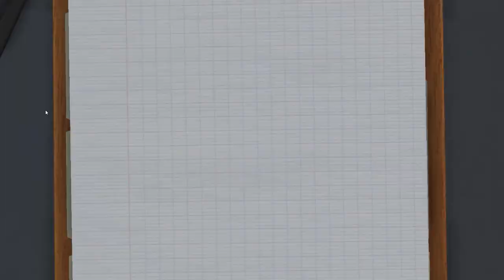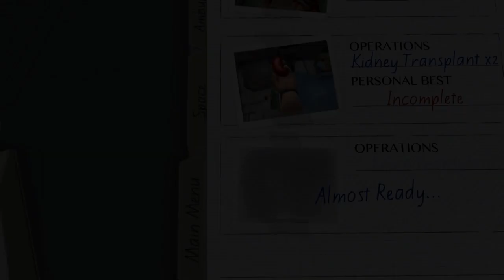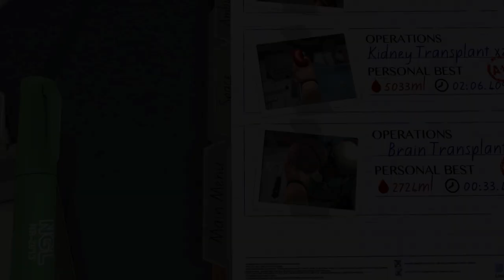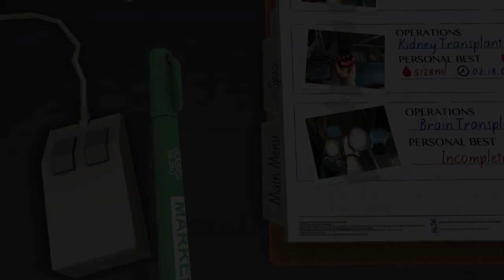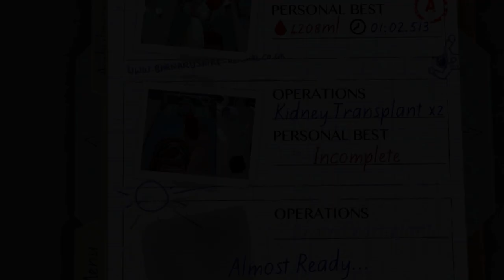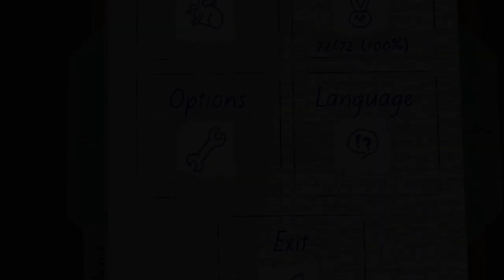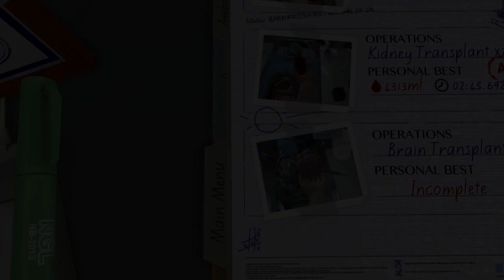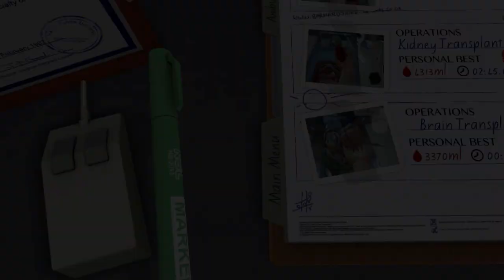MattShea369's Super Surgeon Simulator Subscriber Special! - 5000 Subs!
Hey guys, I just want to say thank you so much for everything you have done for me in the last 6 months. It's been a lot of fun and I feel that I've already accomplished so much. I wouldn't be anywhere without you, so thank you for the continued support and encouragement.

Don't mind me if I say a few dumb things. That happens when I continuously talk about things for a long time.